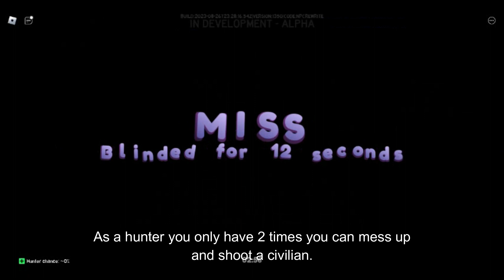Dingus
Dingus is a team based game created by DecimalCubed. One team is Hunters and the other is Hiders. You complete objectives while blending in with NPCs trying not to get shot by the hunters.